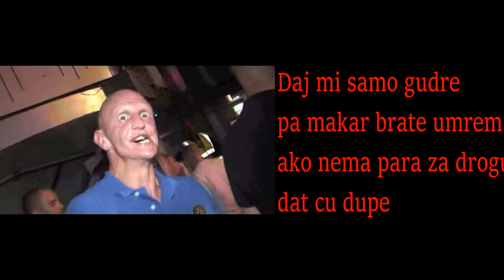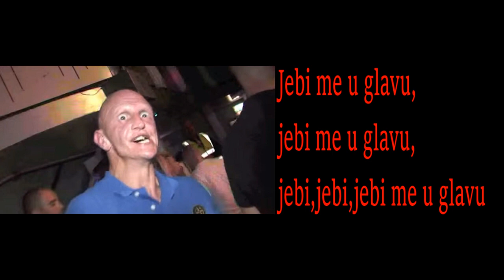Krankšvester - Gaber [TEKST]